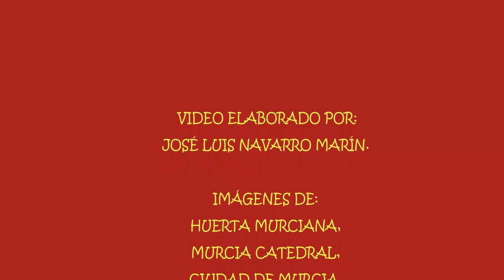MURCIA❤♫ LA TIERRA ♫❤QUE DIOS❤♫ CREO❤♫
Toda la grandeza de Murcia con su Santuario de La Fuensanta su huerta y su ciudad se compaginan en este video.